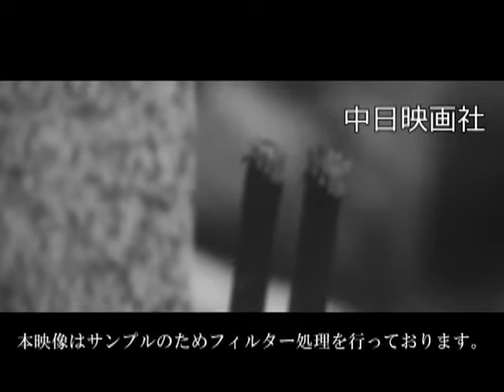[昭和45年8月] 中日ニュース No.865_2「お線香たいて数珠さげて」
若者の間で数珠風ネックレス、お線香、お香がブームに。

2015年3月にHDリマスターが完了！